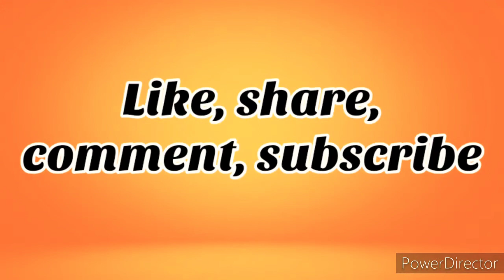latest New year kolam 2021//14×2×2//flower rangoli//festival rangoli//muggulu